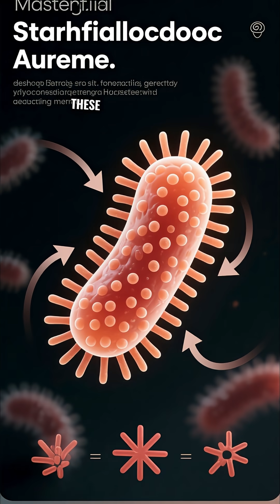"Frogs in Milk? The Strange Secret Science Just Discovered!"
Welcome to XSecrets – the channel that uncovers the hidden, the strange, and the forbidden."Why Russians Put Frogs in Milk 🐸🥛 | The Shocking Truth""Frogs in Milk? The Strange Secret Science Just Discovered!"In old Russia, people kept milk fresh by putting live frogs inside the container. Sounds crazy, right? Years later, scientists discovered that frog skin produces powerful natural antibiotics that protect the milk from bacteria. This strange tradition turned out to be real science! Watch the unbelievable truth behind this ancient practice.